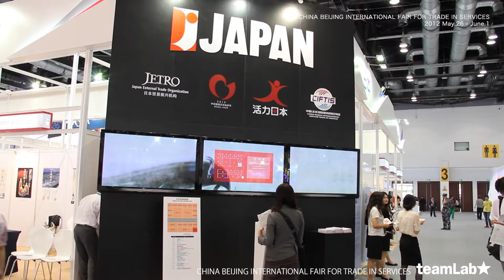中国（北京）国際サービス貿易交易会 / QR連動デジタルサイネージ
中国（北京）国際サービス貿易交易会
May28-Jun1, 2012, China National Convention Center, Beijing, China

空書（空间书法）とは、チームラボがここ数年取り組んでいる、空間に書く書。
書の墨跡が持つ、深さや速さ、力の強さのようなものを、
新たな解釈で空間に立体的に再構築し、映像にしています。
漢字は、紙が生まれる前、亀の甲羅や牛や鹿の骨、青銅器に刻まれていました。
その頃は、漢字は、刻まれた空間 でした。
デジタルメディアが中心になってきた今、
紙が生まれて、書が変化したように、
デジタルメディアにおいて、書を再構築するというプロジェクトです。

60インチ３台のディスプレイを使った映像作品であると同時に、
展示ブースまでの道順を示すガイドにもなっています。
パンフレットに記載されたQRコードを専用台にかざせば、
モニターに案内情報が表示されます。

teamLab has been working on the Kusho (Spatial Calligraphy) series for several years.
The video reproduces sho (Japanese calligraphy) with all the dynamic energy of the original in a three dimensions space.

Before the introduction of paper kanji (Chinese Characters) were carved into turtle shell, cow or deer's bone, or cast in bronze ware.
At that time kanji was engraved into a surface. Then kanji changed and developed as it was expressed on paper.
Now we are in the digital age and this project uses digital media to reproduce and express the calligraphy.

The exhibit uses a three 60inch displays to show the spatial calligraphy, at the same time if you hold a brochure with a QR code over a specially designed stand it acts as a guide for the exhibition booths.

空书（空间书法）是在空间书写的书法，由teamLab经由数年研发而成。
用视频在立体空间内重新诠释文字的墨迹，笔画的深浅，书写的快慢，力道的强弱等。

在纸张出现之前，字是被刻在龟壳，牛骨或鹿骨，青铜器上的。
那时，汉字是被雕琢出来的空间。
纸张出现后，与刻字变成写字这个变化一样，这是在讯息社会数码媒体成为主体后，对汉字的处理进行再定义的一个专案。
这次使用的多台显示屏在表现这个空间影像作品的同时，也会变成通向展位的路标。

3台60英寸的显示屏在表现这个空间影像作品的同时，也会向您显示通向展位的指示路标。
当您把宣传小册子上的QR编码按在读取机上时，屏幕上会显示相关指南信息。